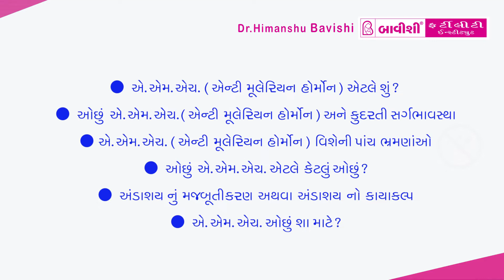શું વધારે AMH હોવાના કારણે ગર્ભધારણ કરવા માં તકલીફ પડી રહી છે? | Dr. Himanshu Bavishi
શું વધારે AMH હોવાના કારણે ગર્ભધારણ કરવા માં તકલીફ પડી રહી છે?

શું તમે PCOS એન્ડ PCOD ની તકલીફ અનુભવો છો?

Is High AMH Having Difficulty Conceiving?

Are you suffering from PCOS and PCOD?

100+ years Experience of the promoter doctors
45,000+ Patient visits every year
25,000+ IVF pregnancies
300+International Patients every year